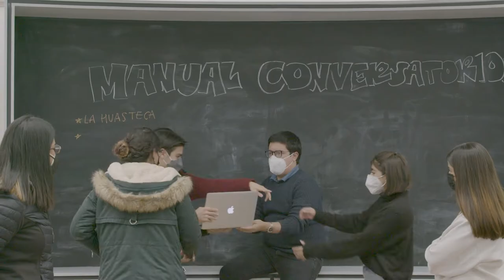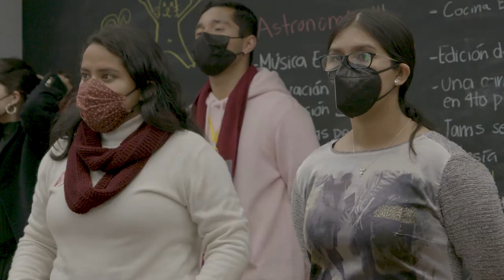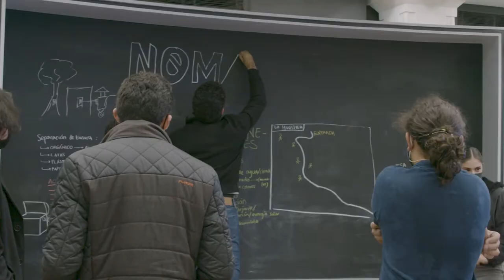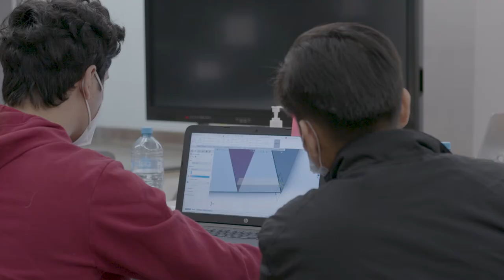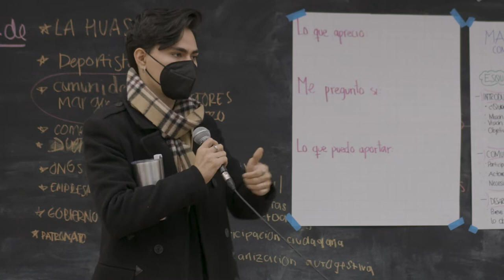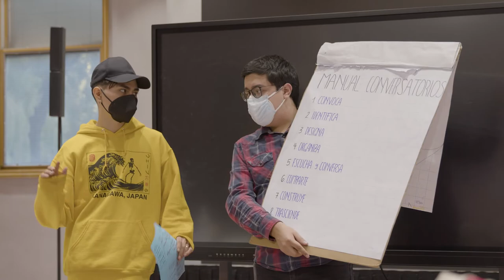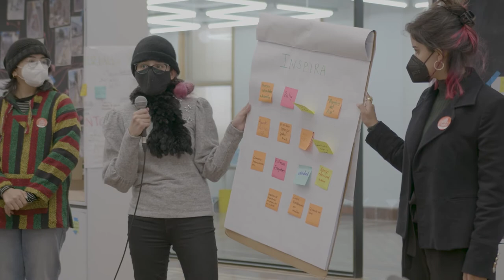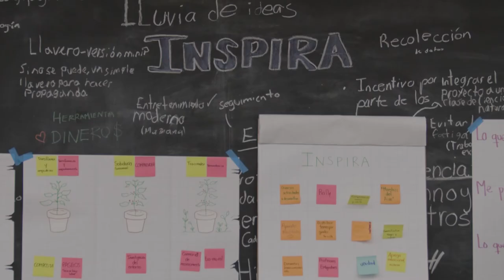Sesiones de prototipado LABNL | Iniciativas sociales con sentido humano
Conoce los proyectos y procesos desarrollados durante las sesiones de prototipado 'Iniciativas sociales con sentido humano', llevado a cabo en LABNL Lab Cultural Ciudadano. Durante estas sesiones de experimentación y colaboración ciudadana se desarrollaron tres prototipos: «No más basura»,  «Intégrate, participa y resuelve» e «Inspira», realizados por 20 colaboradores y 7 promotores. Este es un proyecto coorganizado con la Dirección del Servicio Social TEC, Campus Monterrey y que busca atender tres Objetivos de Desarrollo Sostenible de la agenda 2030 de las Naciones Unidas.